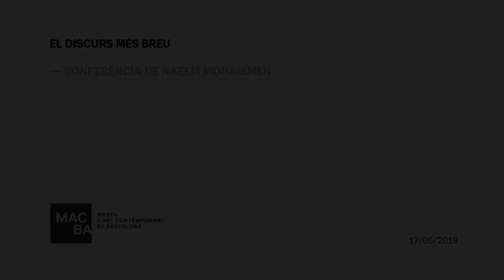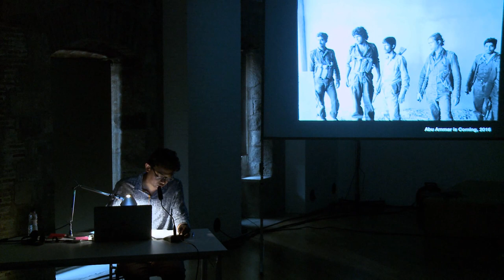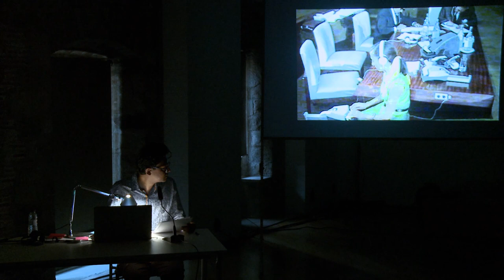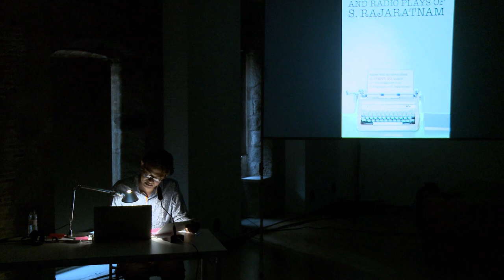El discurs més breu I Conferència de Naeem Mohaiemen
Naeem Mohaiemen fa servir assaig, fotografia i pel·lícules per a explorar utopies fallides dins de les narratives històriques de l’esquerra internacional. En aquesta ponència, analitza una figura “marginal” de la conferencia del Moviment de Països No-alineats (MNOAL) celebrada a Alger el 1973, tot posant el focus d’atenció en moments que al·ludeixen als futurs conflictes interns.